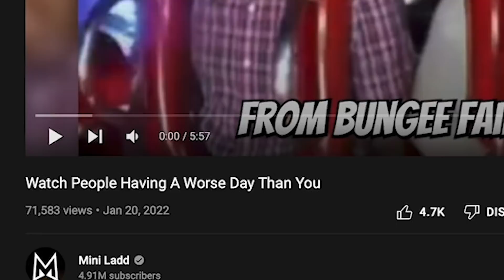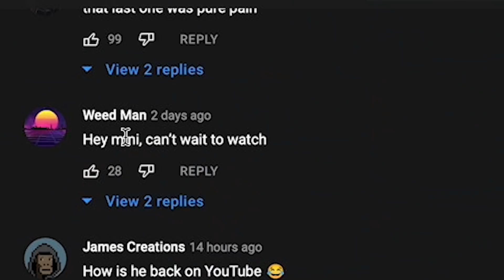Mini Ladd Is Down Bad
Mini ladd is down bad lol

-Lizt Rodríguez
Darth Malgus
Mandie Jones
Drake Cullinan
Jaul Cat
Itsyallboilagos
Stratorii
Government Pasta
Kaitlin Deanne
Jessica
ZombieFox
RedRacc
TheRantMan42
Charlie koby Sheen
Controle
EvAlex
Idoobbberz _TV
DanK
Blakepin
Fabricio Sebastián
RyZeN 2077
sup_boyz42O
onedank boi daniel
Harley Quinzel
06
Ren Amarusu
AndyClips
Ｓｔａｒ Ｄｕｓｔ
FeliriousS
tawny
ZABRAZOO GAMING
KodieTheAussieAlastorFanBrony
Knxight :O
B0ngs illa
Joy Hester
Roxazaloah
Marchbaby
ShadyDroski
Jose Toledo
MAF Gaming
Drunk Serenity
Tuna
Blootooth
Masons Journey Living
Flat Neko
Slipknot Maggot
ZombieLand_DoubleTap
Dalegas 818
Pickle Mann
IOoze Mayonnaise
ur upset
herbert hoover
Mark _
Orphansoup
Silver
Nerd
Evan Trevino
thereal xavsters
Big Brother Di
Lil Peepee
Knox Lionheart
Samuel Po
Jolly Rancher Elephant
𝑀𝒶𝓃𝒹𝓎𝓈-𝑅𝒶𝒾𝓃
🌈RoxNB🌈
Fireeagle9 on insta
Jøsh
rishi sinha
Shaheer
adriidriii
my ppsohard 2004
gustavo t
8bit Ajax
paragosugar
IRS Man
lukieboy 222
Marciano Summers
Trenna Percy
Comrade stalin
Rxdiancy
Fountain Lion
Thatiana Got the Glockiana
Reclaimer
Axel Rouze Bonghanoy
Maddie Choco
Taxable DJ
Carlos Aguilar
Alexander Hamilton
EclipsePlaysGames
Bryan Garrett
Vinacent Kenjiro
Sak
Anthony Sanson
Zero Two
Sir Snipington
J-The SunRise
Punadian Prime
Mobaraka
Shinaboyo
Diamondhat
Past Life
Lobster wins
Loser
Zero Remnant
Zedric The Motivated
Memes
Dominic Jones
Funny Fudge
Chamiii Ponce
bonca
Wavy Senpai
AsHizo •
The Potato of Gods and Kings
Lol Troll
Eduardo Tepox
LuckyBlox
scrappydoofan
Jose Rodriguez
Lady Bunny
CBass
Franymanz
T-Matchless Mystic
Stephie162
who took my crocs
Gamerrex 001
EJbingus REACTIONS
Hexord
Zero Remnant
DJ Falco
Aryan Tyagi
Mr. Snubblez
Bryan L.
Sylphmoon
CHEESY ISAAC
arthur Morgan
Ismaiel Hamoud
Jeffrey
JustFrenzy
Datalik
Vaporix
Buzymask
lederpear
Happy 421 Homie
Elena Amata
Sui
Jose Villarroel19
Undefined111
Shinaboyo
Ayre Oculus
oli oppar
Maddie Choco
Marisa Bassin
Datalik
Heidi Lucero
Hawaii's Mercenary
CheetoHead
DUALITY
Adrian Navar
Sentanheard
kiro
Seven of the D3d
max mad
Schnee 01 Viper
Nick Milner
Trenna Percy
Shorty
Aqua Samurai
Chaeeng
Blanche Vachon
Szy
Zero To Wolf
McHope
Azura 182
knife physics
Raptor F-777
colbey towner
Lil rosa
krista grossmann
brug i jd
melodicwavy
AttractiveCat
CarmenRider